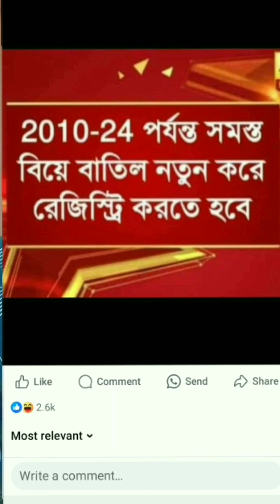2010 to 2024 all marriage illegal 🤣funny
@AjaKitchen @Anishka957 @ shortsviral shortvideo foodblogger @tseriesoldisgold @WaveMusicBhojpuriMovies @WaveMusicBhojpuri @BhojpuriHDFilm@Sharminlifestyle-og5vi @kumarsanu1821 @aryancontentcreator @BABIFF2023 @arojitsmusic @Official_ArijitSingh @ARIJITIANFANS_UNOFFICIAL @ArianaGrande